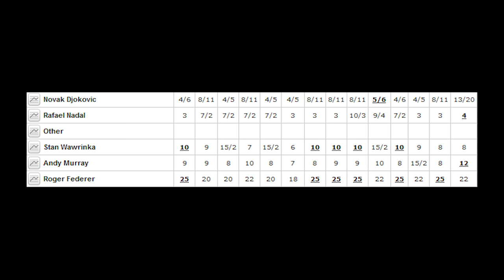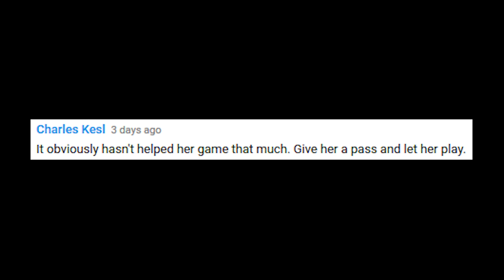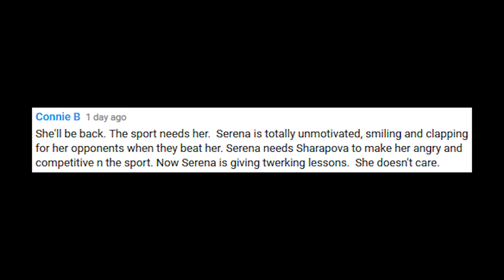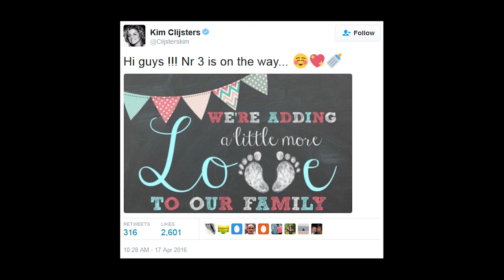Rafa Reclaims Crown-Maria Rocks Coachella-Serena Joins Circus-Champion Pregnant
In this week's news, Rafael Nadal claims ninth Monte Carlo and strengthens Roland Garros aims, Maria Sharapova celebrates birthday rocking at Coachella, Serena Williams joins the circus, a Grand Slam champion is pregnant and Gael Monfils' trick shot.